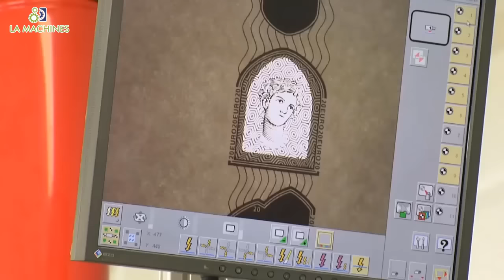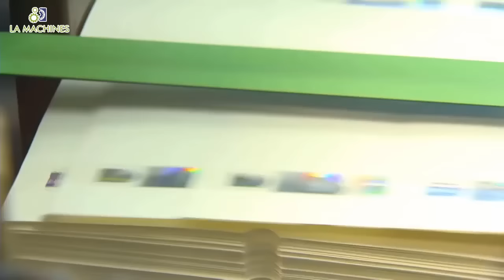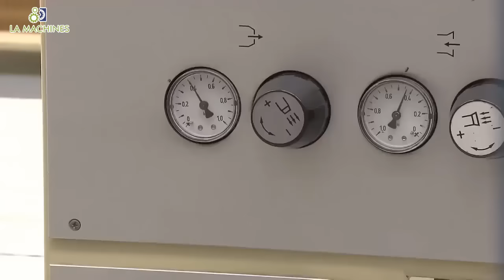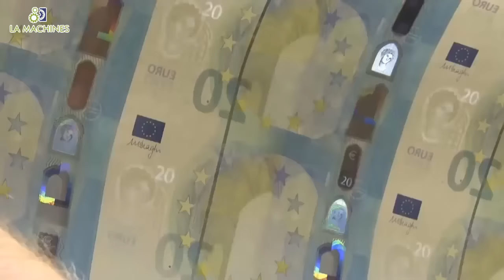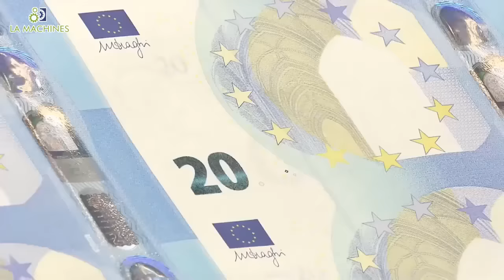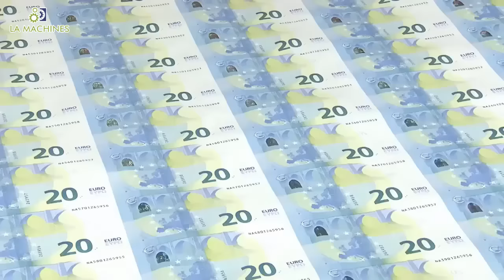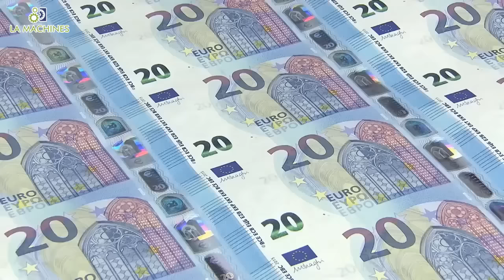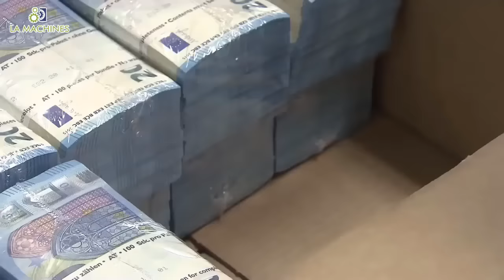HYPNOTIC Video Paper Money Manufacturing Process Inside Factory, Modern 20 Euro Printing Machines